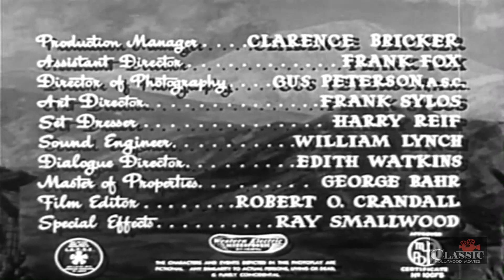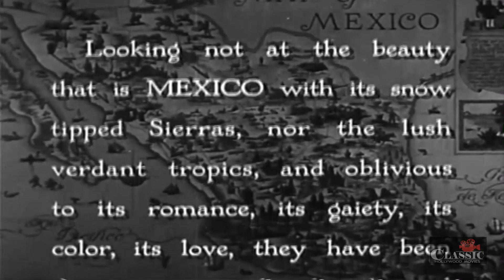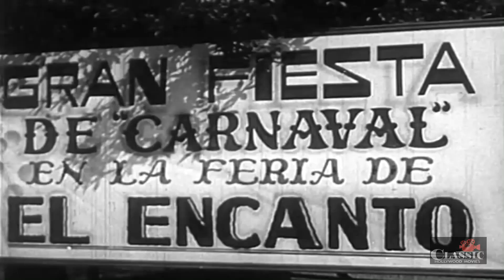Machine Gun Mama (1944) | Full Movie | Armida | El Brendel | Wallace Ford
Ollie and John are stuck with car trouble. Luckily they have Bunny the elephant. They try to sell him to a fair in financial trouble.

Director: Harold Young
Writer: Sam Neuman
Starring: Armida, El Brendel, Wallace Ford ㅤ